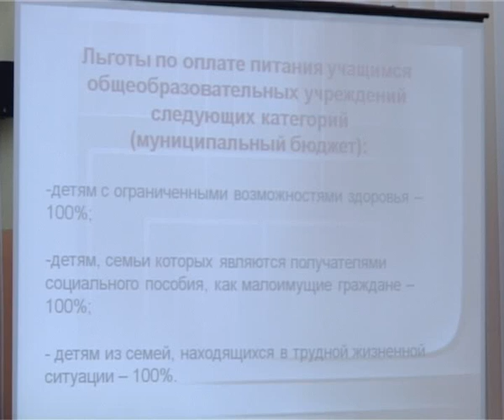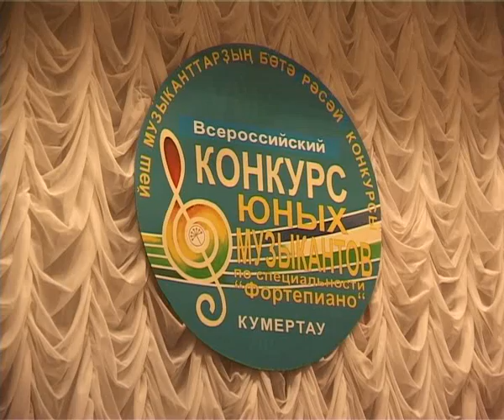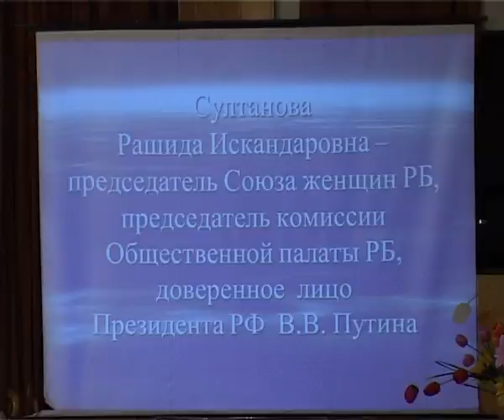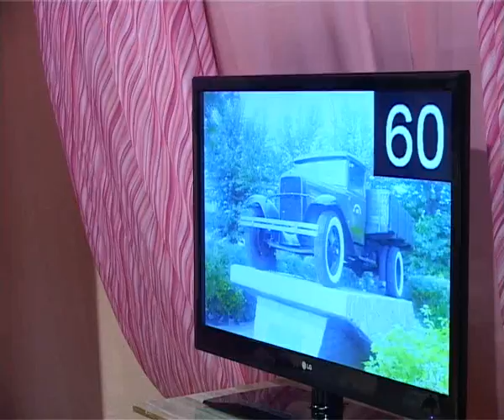Арис Новости 20.03.2013